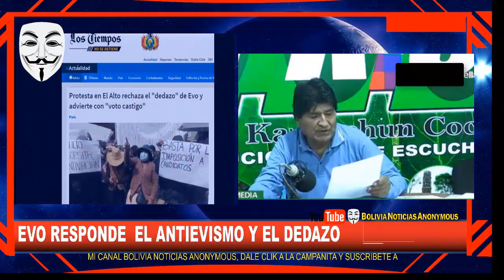EVO INPREPA A GOLPIS-T4S TUTO Y MURILLO. DESEN-MASCA-R4 ORIGEN DEL ANTIEVISMO Y EL DEDAZO